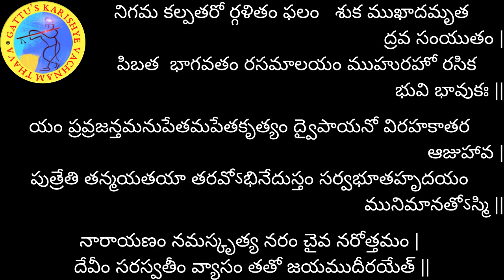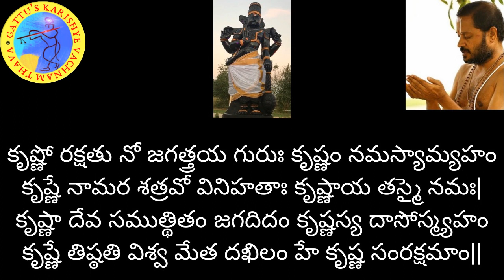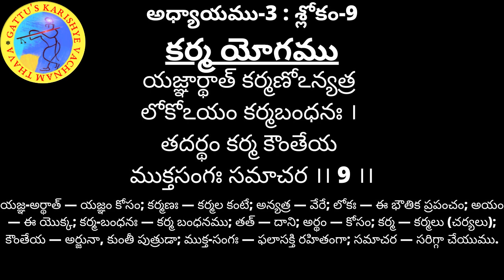700 రోజుల యజ్ఞం (2వ ఆవృతం) - భగవద్గీత అధ్యాయం-3: శ్లోకం-9 మరియు భాగవతం